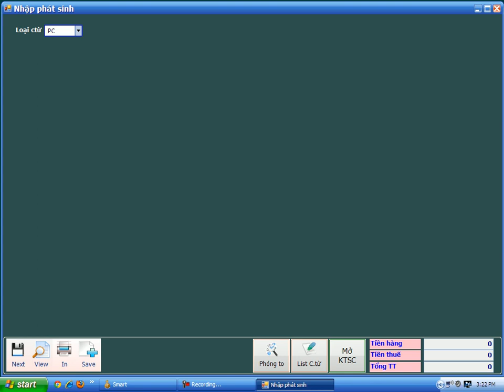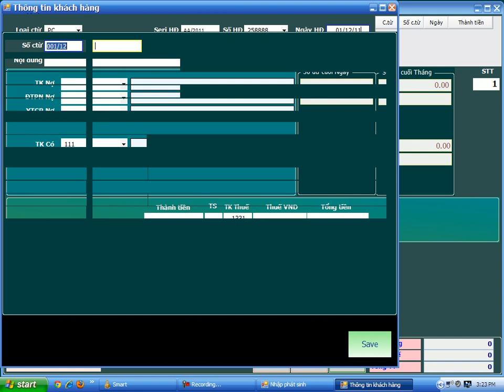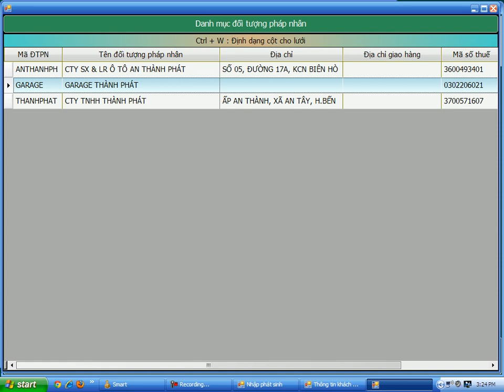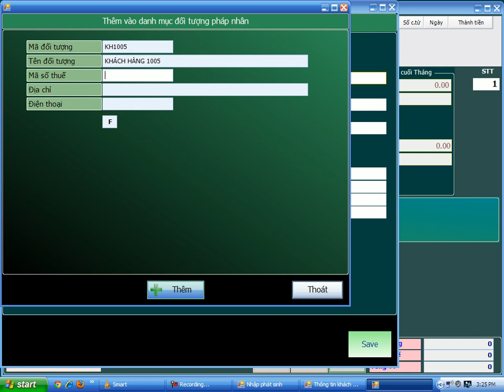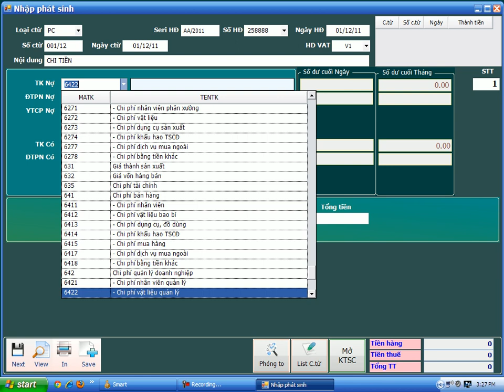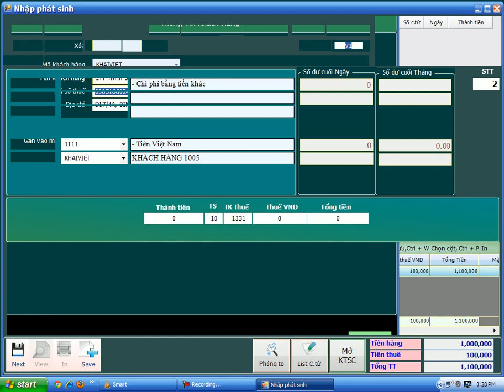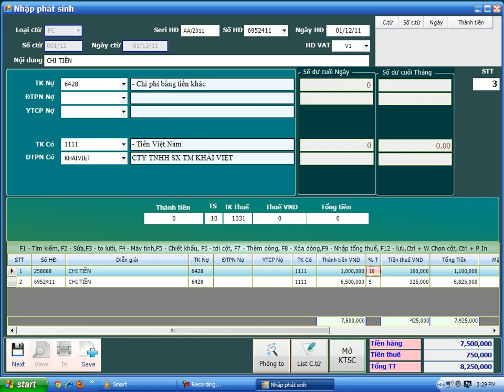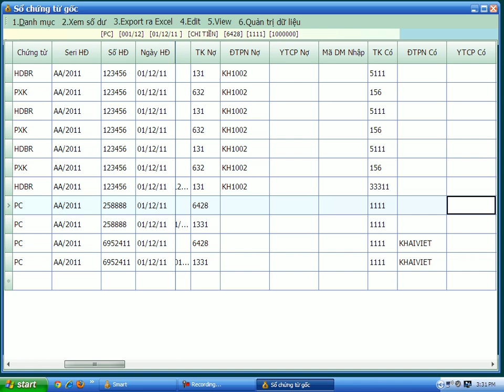Phần mềm kế toán SMART Pro 2.5 - Nhap_PC.avi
Hướng dẫn nhập phiếu chi